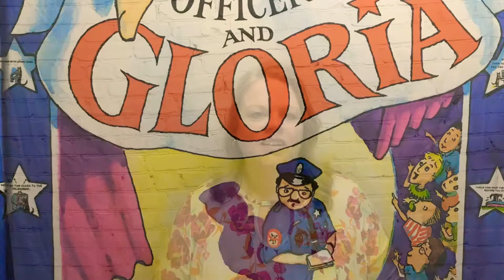Book trailer_Murdaugh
Book trailer for the book Officer Buckle and Gloria by Peggy Rathmann